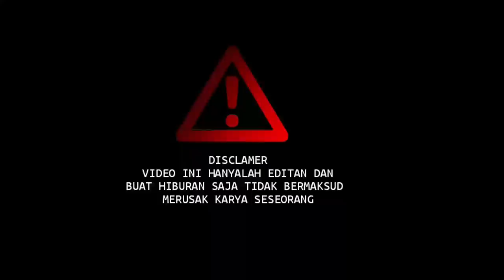Semua Juri Menangis Ketika Peserta Asal Kuningan Tampil Gemilang Suaranya Sangat Merdu | D'academy5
Halo teman teman semua kai ini sayaparodikan di audisi D'academy 5 dengan membawakan lagu masih adakah setia semoga bisa menghibur...

*ini hanyalah PARODI dan tidak bermaksud merusak karya seseorang hanya untuk hiburan saja

*terimakasih buat bang zanca yang sudah ngasih izin sound nya jangan lupa suport juga ya semua